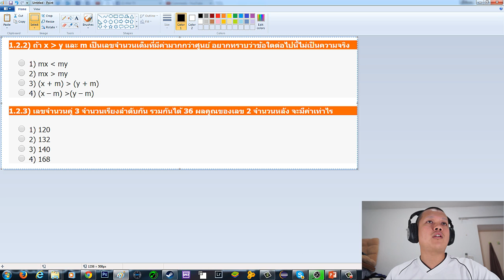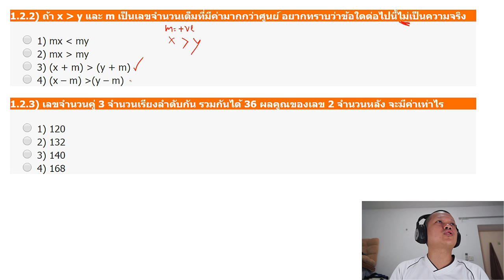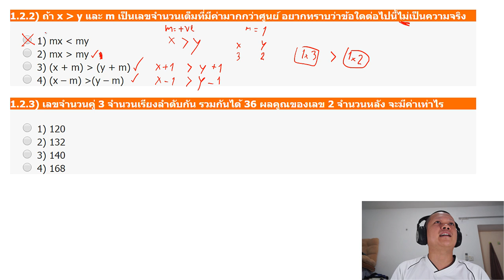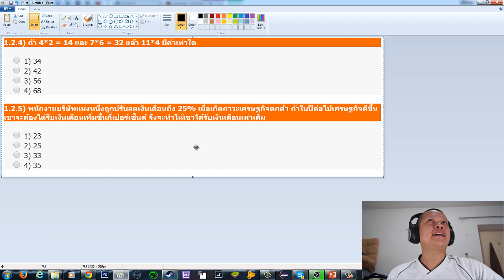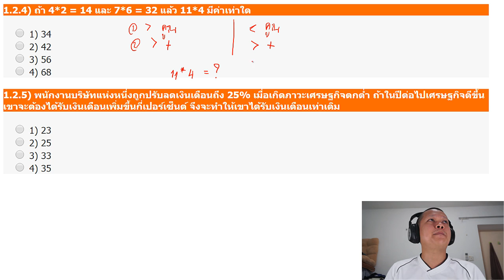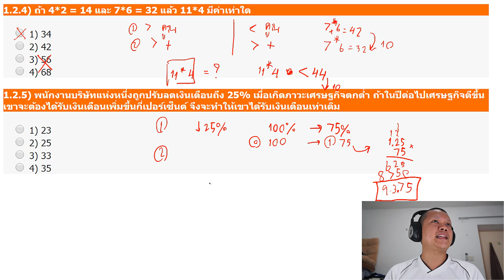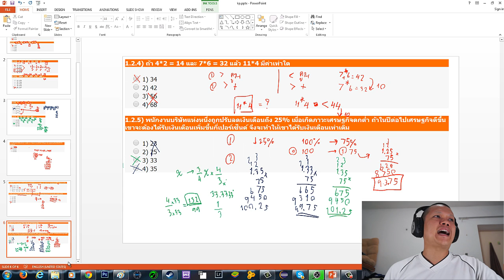สอบ กพ กับ กฤติสันติ์ EP3 - คณิตศาสตร์